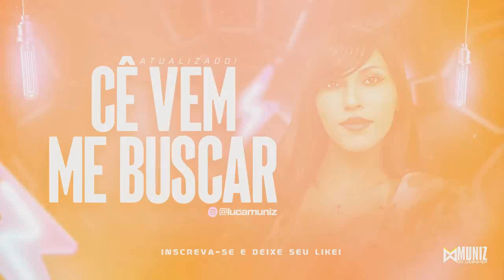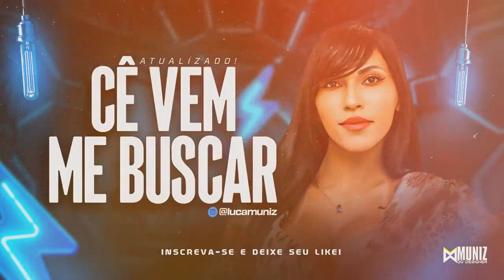SYMONE MORENA ATUALIZADO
Nadson o Ferinha Atualizado 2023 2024
HEITOR COSTA - MÚSICAS NOVAS

maio, nadson o ferinha 2023 a culpa é nossa,
nadson o ferinha 2023 ao vivo,
nadson o ferinha 2023 atualizado,
nadson o ferinha 2023 atualizado cd novo 2023 só você,
nadson o ferinha 2023 agora como eu fico nessa casa,
nadson o ferinha 2023 cd completo depois do universo,
nadson o ferinha 2023 eu ia te pedir pra ficar,
nadson o ferinha 2023 erro gostoso sua musica,
nadson o ferinha 2023 eu nao vou me envolver,
nadson o ferinha 2023 escrito nas estrelas,
nadson ferinha 2023 erro gostoso letra,
nadson ferinha 2023 erro que da certo,
nadson ferinha 2023 eu ia te pedir pra ficar aqui,
nadson ferinha 2023 eu nao te trocaria,
nadson o ferinha erro gostoso 2023 sua música,
nadson ferinha 2023 eu sou o erro,
nadson ferinha 2023 eu sou o erro que da certo,
nadson ferinha 2023 quem e o louco,
nadson ferinha 2023 quem e o louco entre nos,
nadson ferinha 2023 me fala ai se vale a pena,
nadson o ferinha 2023 seresta do ferinha